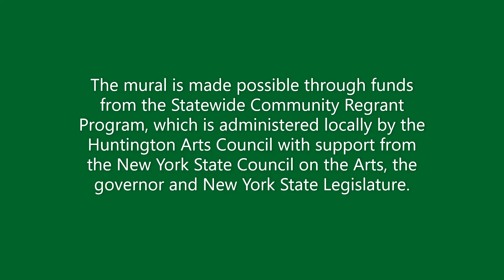Flotsam, Jetsam, et al Exhibit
Lorina Tayag Capitulo presents her mural, “Flotsam, Jetsam, et al,” which explores Long Island’s ever-changing landscape due to climate change and rising sea levels. Other environmental works are also featured in this exhibit, which aims to raise awareness among younger generations and inspire action to protect our fragile world.
The mural is made possible through the statewide Community Regrant Program, administered locally by the Huntington Arts Council with support from the New York State Council on the Arts.